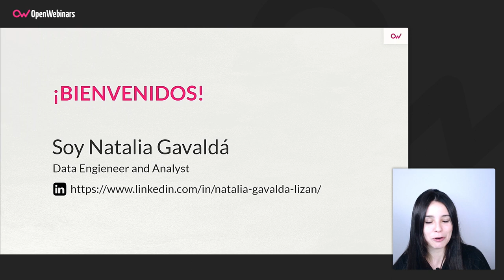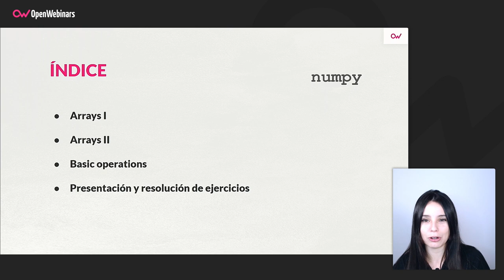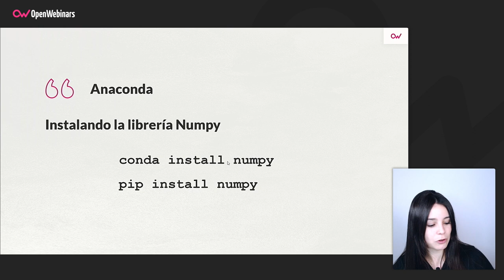Curso de tratamiento de datos con Pandas y NumPy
Lanzamos este curso de tratamiento de datos con Pandas y Numpy, con el que aprenderás los fundamentos de las dos librerías más utilizadas en el ámbito Data Science para el tratamiento de datos, utilizando Python como lenguaje de programación.

- A utilizar las librerías Numpy y Pandas para el análisis de datos.
- A usar Numpy para trabajar con datos numéricos, matrices y vectores.
- A emplear Pandas para trabajar con estructuras de datos (tiempo, tabulares, matriciales…).
 - Serás capaz de trabajar con estructuras de datos.

Comienza este Curso de tratamiento de datos con Pandas y NumPy ahora